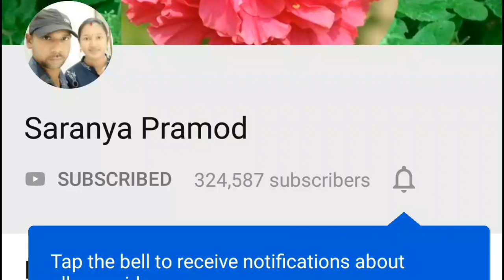இனிமேல் ஜாம் வீட்டிலேயே ஹெல்தியாக ஈசியாக செய்யலாம்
அனைவருக்கும் வணக்கம்
எல்லோரும் எப்படி இருக்கீங்க நல்லா இருக்கீங்களா ?

நன்றி வணக்கம்